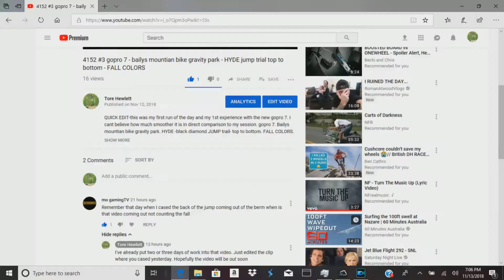4152 #4 Beach n Peach thumbnail click-bait J/K jk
UPDATE VIDEO! beach and peach is at FULL SHREDY conditions. Here's some RAD clips from the last week in October 2018